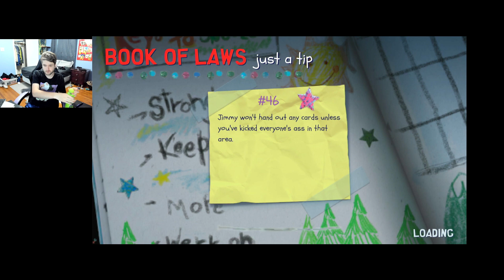South Park Snow Day Part 3: Stan's Winter Storm